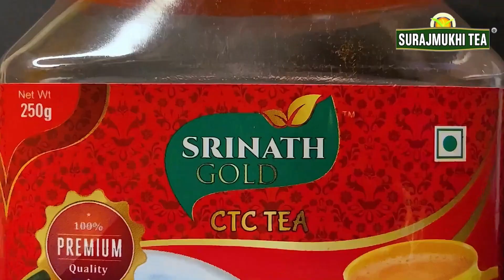SRINATH CTC TEA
Introducing Srinath CTC Gold tea, the golden blend of Assam CTC and orthodox  tea leaves is the epitome of excellence crafted by Surajmukhi Tea Private Limited. Infused with the finest handpicked tea leaves   this golden elixir exudes  a rich and robust flavor that lingers on the palate. Srinath CTC Gold tea offers an enchanting aroma that awakens the senses and provides a truly invigorating experience with every sip. Indulge in the perfection of this premium tea, as it embodies the passion and expertise of Surajmukhi Tea in delivering unparalleled taste and quality. Elevate your tea-drinking moments with Srinath CTC Gold tea and savor the pure delight it brings to your cup.